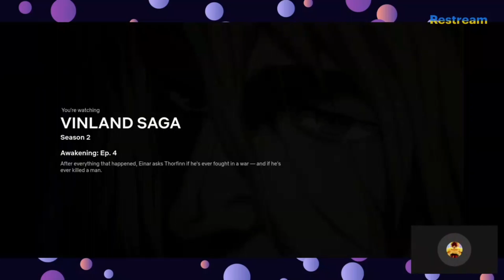A REASON TO LIVE !! | Vinland Saga S2 Ep. 4 Reaction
I loved this episode the way they Einar and Thorfinn dis episode is just goated‼️